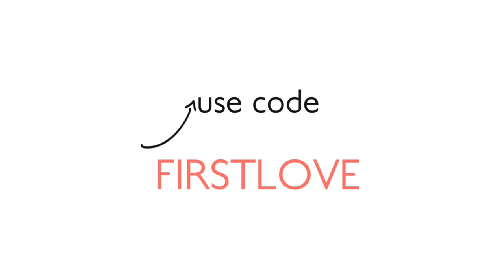STOP. PEONY TIME!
It's official bloom buddy! Peony season is officially here and we can't wait to get stuck into these luscious, feminine buds of serious beauty.
Spring is our fave time of year (pretty obvious!) and the markets are simply buzzing with colour and excitement. The creative possibilities are endless and the variety of locally grown blooms available is out of this world.

This month though, we're on a mission to share peonies with Australia! Over the next few weeks we'll be including peonies of all varieties in our boxes starting this week with the luscious Sarah Bernhardt!

This one is an absolute classic, with big ruffly petals in blooms that resemble old fashioned roses. They make THE most stunning feature flower in an arrangement. And they smell beaut!

We've also given you some gorgeous, butterfly shaped Solomio which comes in the most adorable little sprays of blooms, perfect for pairing with with your peonies.

With a backdrop of rustic, delicate tea tree. you're all set to create something fit for high tea with the royals! Or your mum - even better.